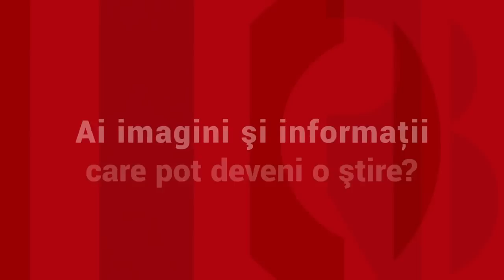Viitura i-a luat maşina nouă, pentru care de abia făcuse credit pe patru ani